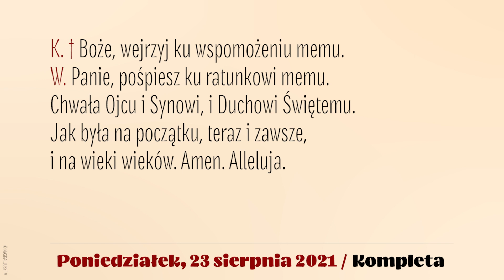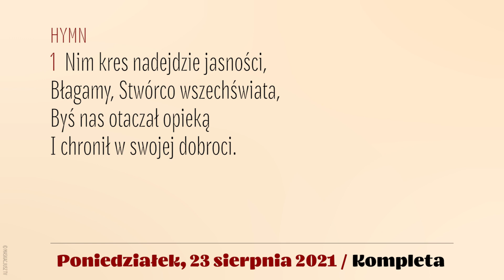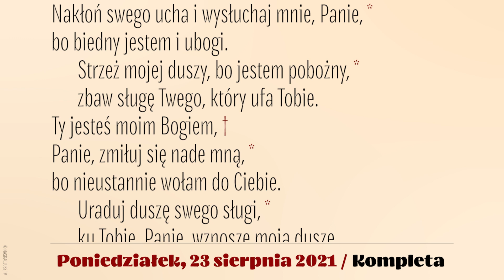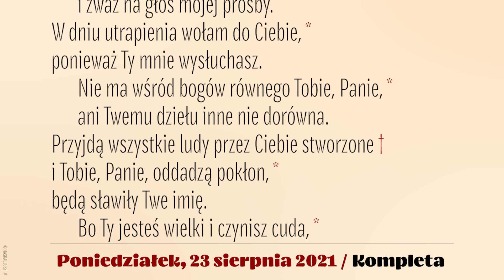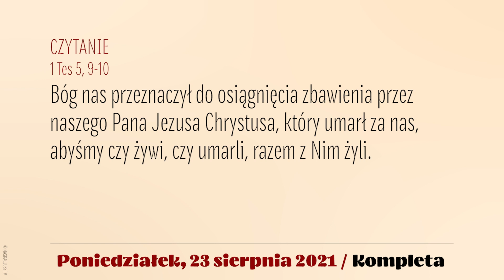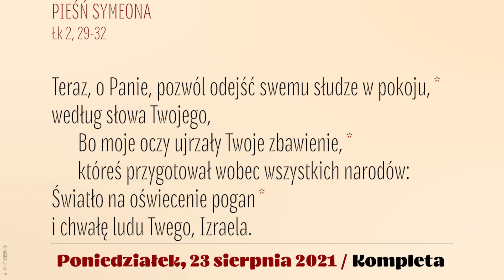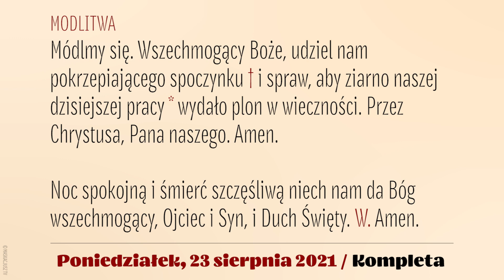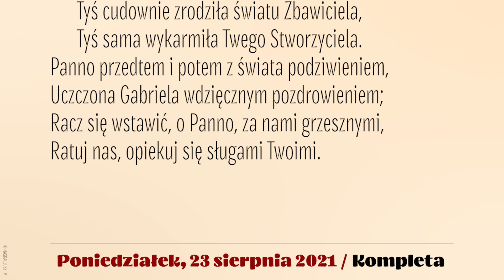Kompleta | 23 sierpnia 2021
23 sierpnia 2021
XXI tydzień okresu zwykłego
Poniedziałek

Śpiew: Rafał Maciejewski.
Lektor: Łukasz Głowacki
Montaż: MASKACJUSZ TV